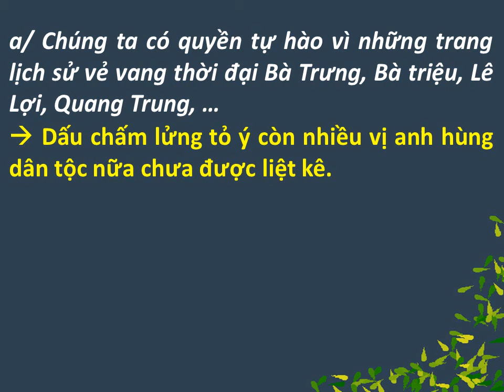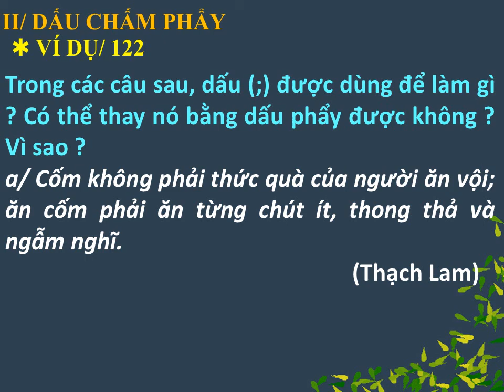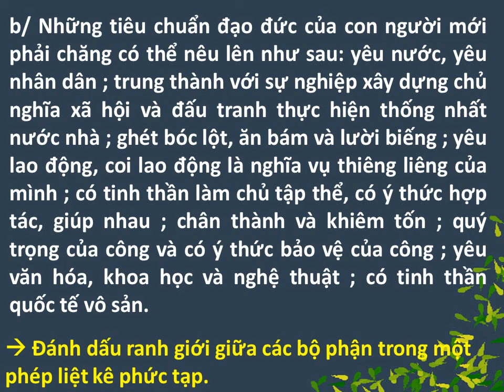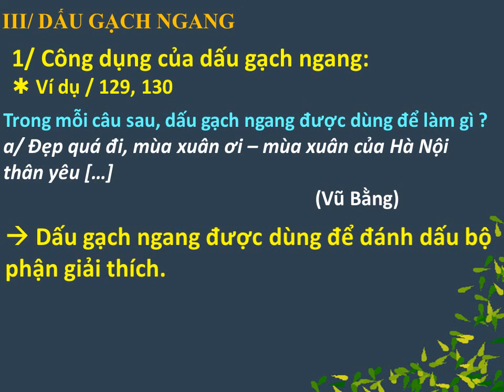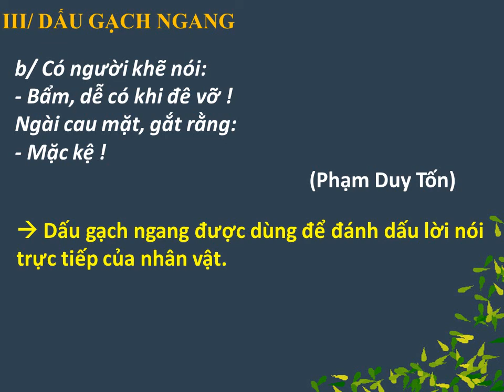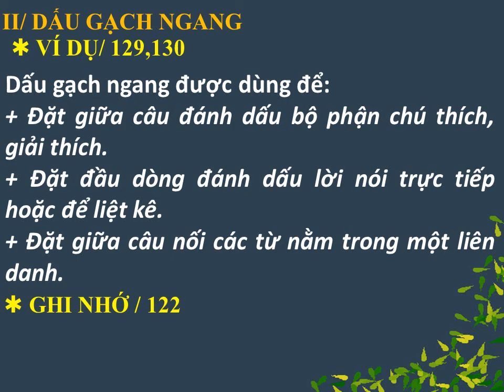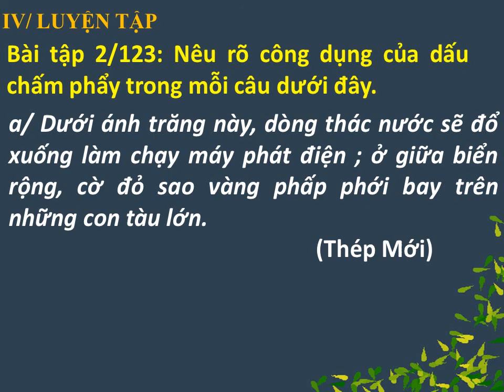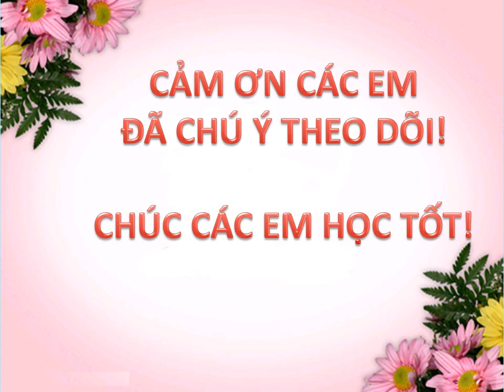Tuần 24_Tiết 96:Dấu chấm lửng, dấu chấm phẩy, dấu gạch ngang.